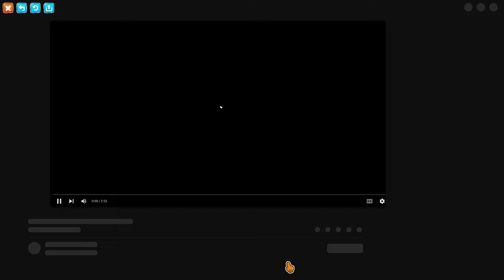Idiot tries a 1% win rate Expert Challenge (Bloons TD 6)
Use code TheNeoGod :)
0:00 - Moab Challenge
2:49 - 1% Expert